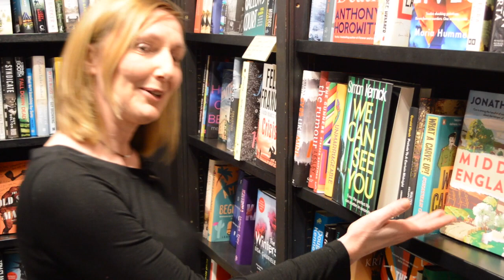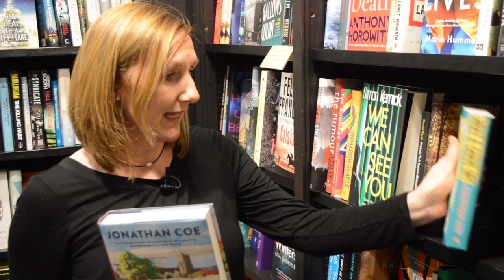Shelfie with Anne Griffin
Anne Griffin's debut novel sees Irish farmer Maurice Hannigan raise five toasts to the five most important people in his life. We asked Anne to return to the Waterstones in Covent Garden where she used to work to tell us more about her own book and to share three others that have inspired her on her journey to publication.